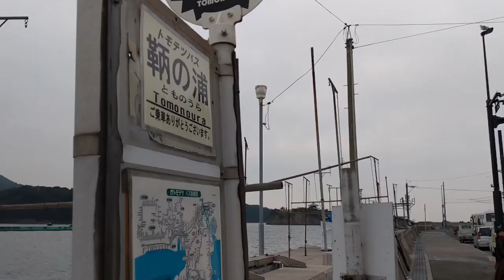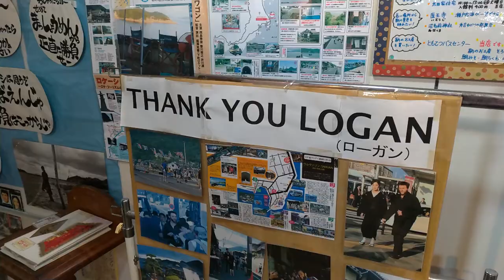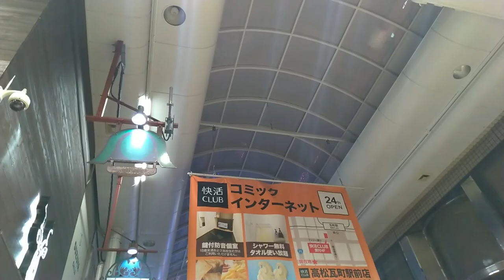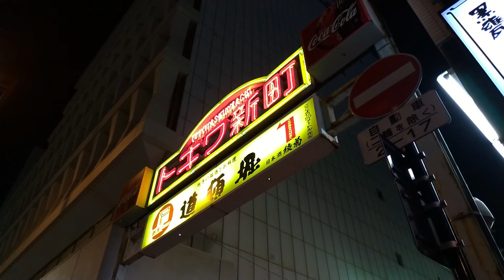A train over the sea | Kansai(-ish) trip Day 4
We hang out at a fishing town near Fukuyama, then take a train across the Seto-inland sea into Takamatsu, inaugurating my first visit to Shikoku.

"Ripples on Motosuko"
"Today's Shenanigans"
"A Warm Meal Awaits"